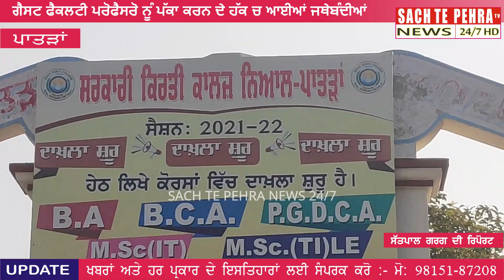ਫੈਕਲਿਟੀ ਪ੍ਰੋਫੈਸਰੋ ਨੂੰ ਪੱਕਾ ਕਰਨ ਨੂੰ ਲੈ ਕੇ ਕਾਲਜ ਦੇ ਗੇਟ ਅੱਗੇ ਕੀਤਾ ਪ੍ਰਦਰਸ਼ਨ